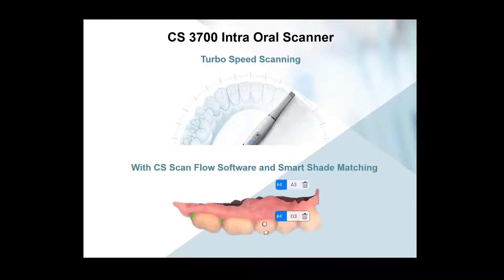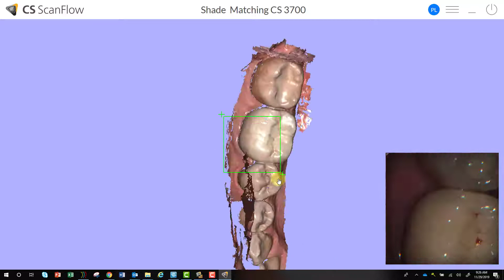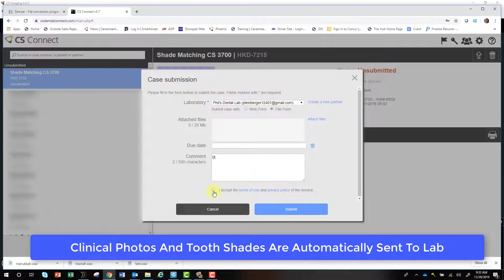CS 3700 Shade Matching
This video shows some of the CS 3700 shade matching features including saving those images and sending to your lab